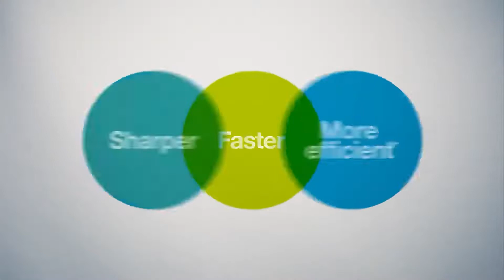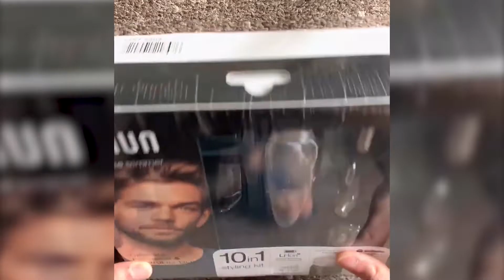🥇 Tondeuse à Cheveux Braun MGK7220 - Test & Avis (2021)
Tondeuse à Cheveux Braun MGK7220 👉 Tondeuse à Cheveux Braun MGK7220

Dans cette vidéo, on vous donne notre avis sur la Tondeuse à Cheveux MGK7220 par Braun . Test et retour d'expérience, on vous dit tout ce qu'il faut savoir sur la Tondeuse à Cheveux Braun MGK7220.